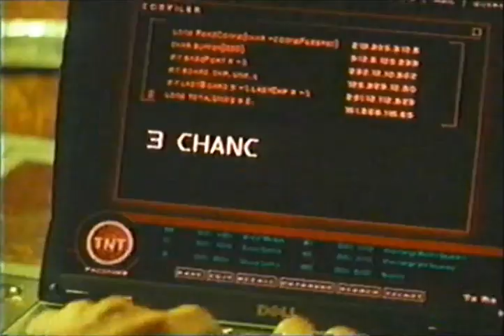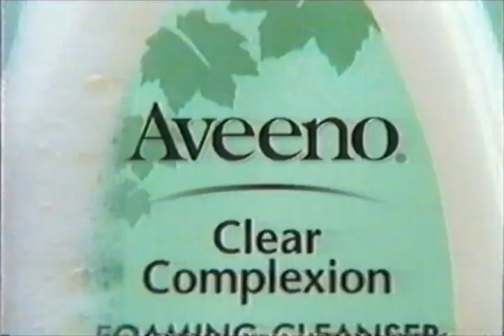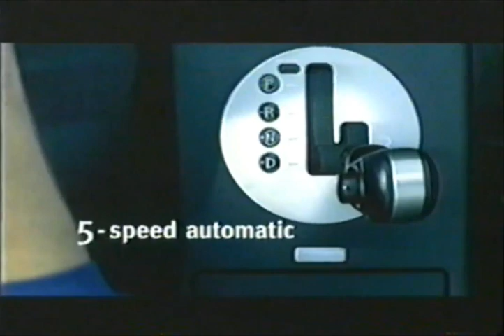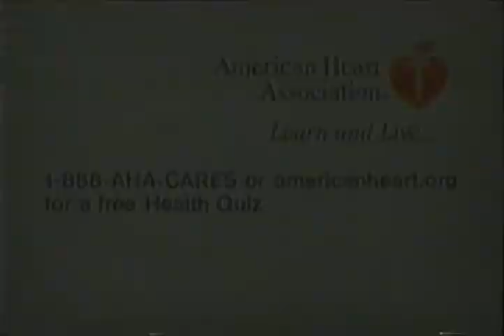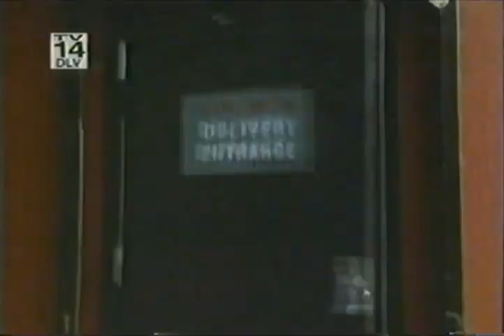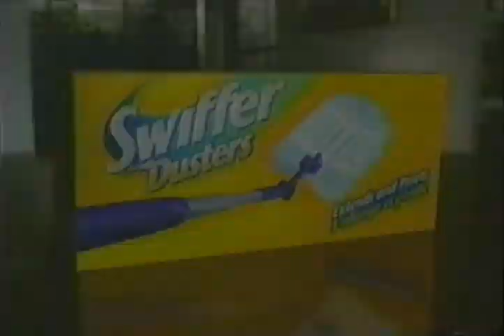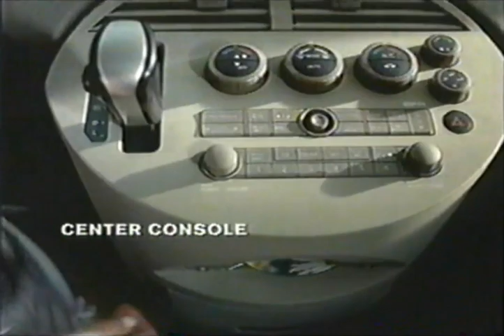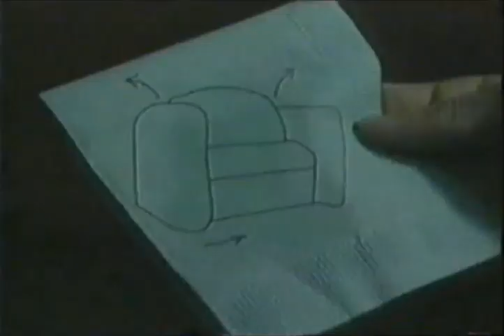TNT Commercials - March 2004 Part 2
Commercials aired during What Women Want